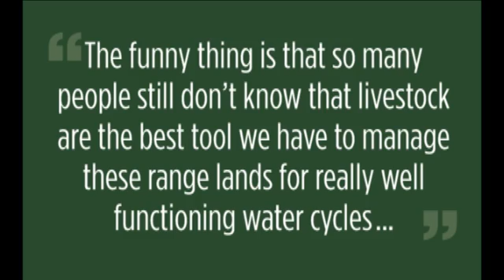Holistic Management: Livestock are the best tool we have for improving water cycles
The funny thing is that so many people still dont know that livestock are the best tool we have to manage these range lands for really well functioning water cycles.
weve seen riverbank areas on every single ranch grow in health as measured by vegetation cover, the cleanliness of the water, perennial plants...we changed the pattern of use and the pattern of growth has reflected that, and so how we have beautiful expanding wetland we have oak trees that were not there, all of a sudden growing, we have lots of different diverse vegetation, perennial grasses, trees that weren't here before...